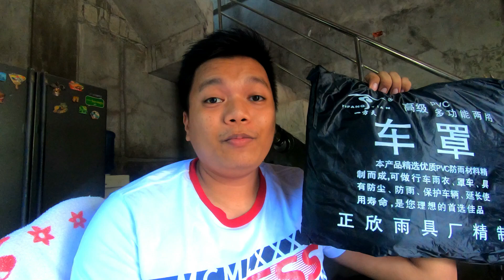Cheap Motorcycle Cover (I had to reshoot again) | Motorcycle Cover Review